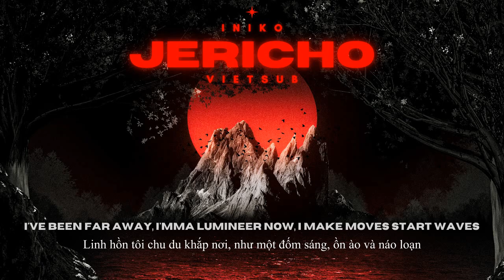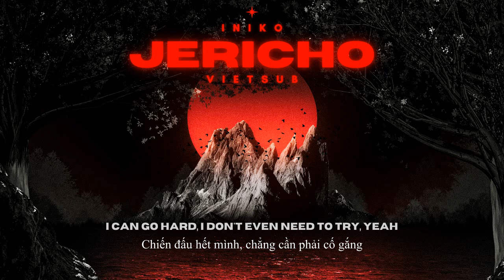Lyrics - Vietsub ll Iniko - Jericho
“Jericho" - tiêu đề của bài hát liên quan đến câu chuyện trong Kinh thánh về trận chiến thành Jericho, nơi Joshua đã dẫn đầu quân đội Isreal và lệnh cho các tư tế thổi tù và và quân sĩ cùng hét vang thật lớn cùng một lúc, cộng hưởng thành một tiếng động long trời lở đất khiến tường thành đổ sụp trong khoảnh khắc. Iniko sử dụng phép ẩn dụ này để nói về việc phá vỡ các rào cản kìm hãm chúng ta và tiến về phía trước.